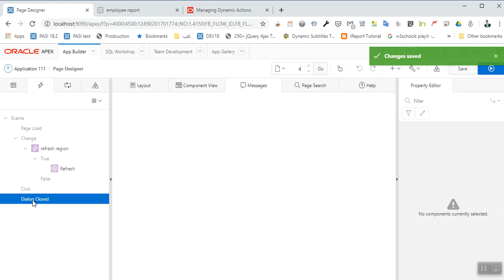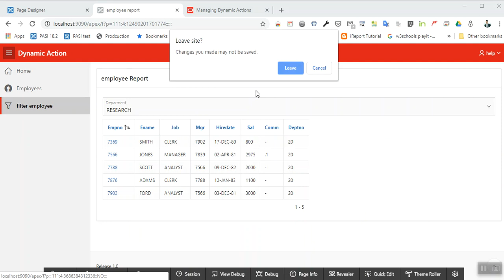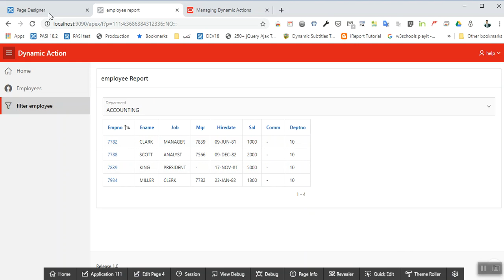Oracle Apex 19.1 : Dynamic Action Part 12 Dialog Close ( with english Subtitle )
Oracle Apex 19.1 : Dynamic Action
event: Dialog Close
Action : Refresh Region